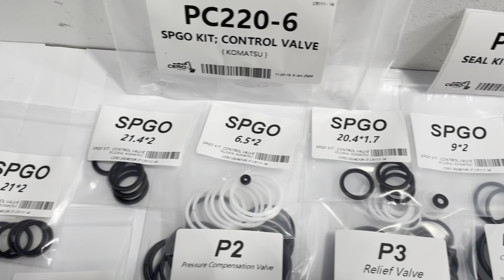KOMATSU PC220-6 PC220LC-6 723-47-10103 723-47-10105 723-47-10107 Main Control Valve Seal SPGO Kit